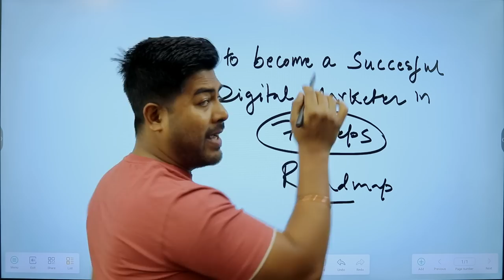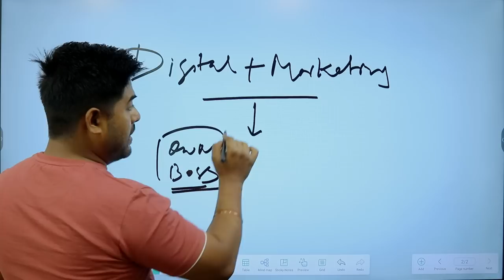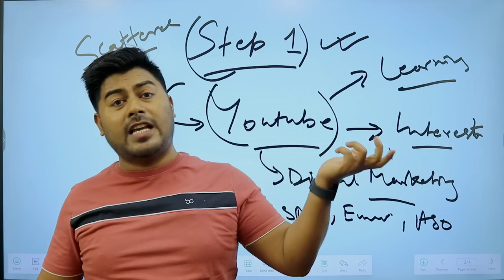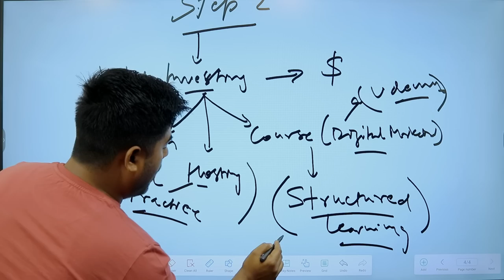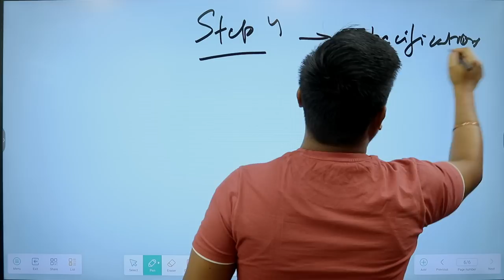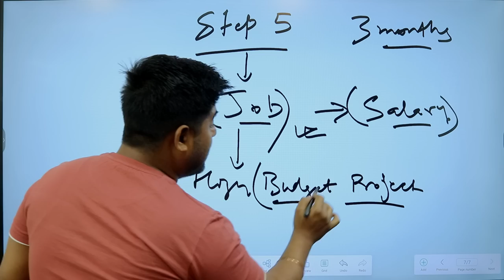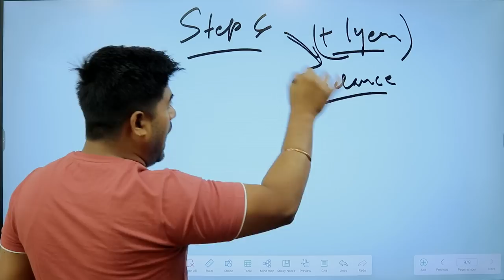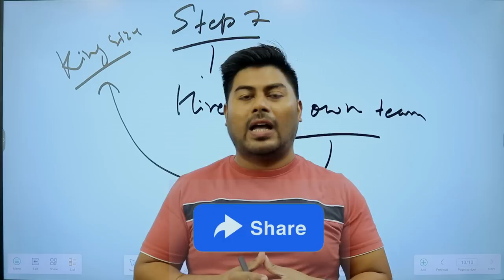Digital Marketing Complete Roadmap - How to Become a Digital Marketing Expert in Hindi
Agar aap digital marketing mein career banana chahte hain? Toh yeh video aapke liye hai! Main aapko digital marketer banne ke liye zaroori skills, tools, aur strategies ke baare mein bataunga.

Aur yeh bhi bataunga ki aapko kis tarah ke courses aur certifications join karne chahiye apne skills aur knowledge ko improve karne ke liye.

So if you want to take your digital marketing career to the next level, don't miss this video!

Types of equipment I use:

✅ Primary Laptop
✅ Secondary Laptop
✅ Desk Mic
✅ Collar Mic
✅ Wireless Mic
✅ Mobile Wireless Mic
✅ Bullet Mic
✅ Mobile Gimbal
✅ Canon Lens 1
✅ Canon Lens 2
✅ Canon Lens 3
✅ Camera Tripod
✅ Ring Light
✅ Monitor Arms

Video Timestamp

00:00 Start
01:00 Importance of Digital Marketing
05:47 step 1 start (Learn from youtube)
08:16 step 2 start (value investing)
11:09 step 3 start (specification)
13:31 step 4 start (internships)
15:33 step 5 start (find a job)
20:00 step 6 start (start freelancing)
22:31 step 7 start (Hire your own team)
23:23 conclusion